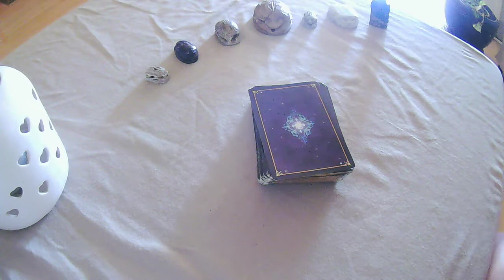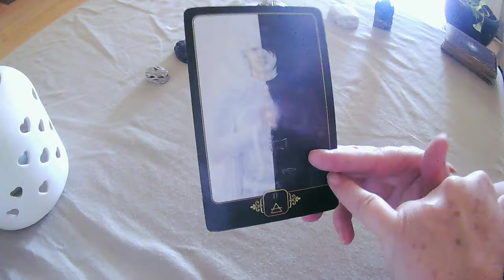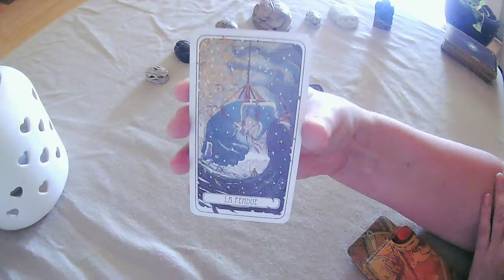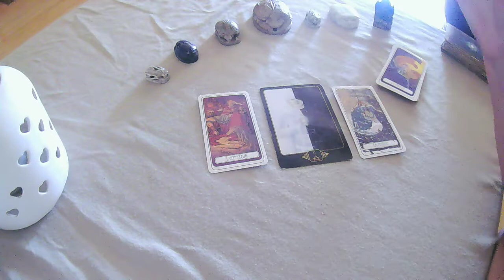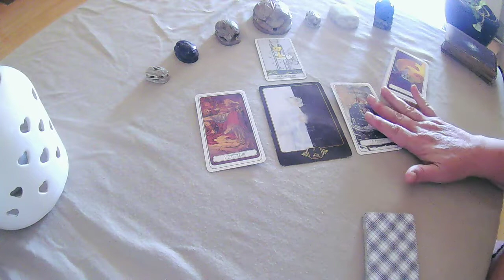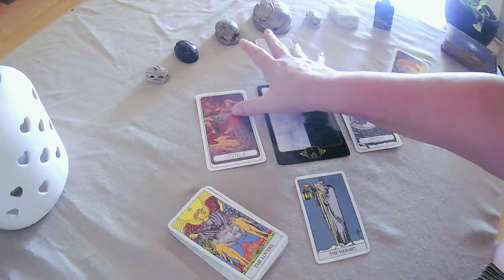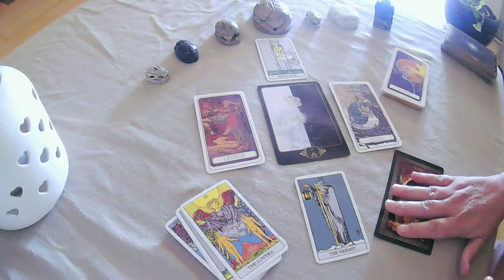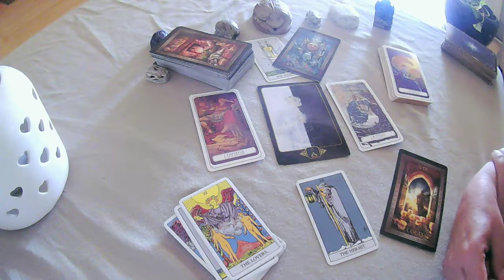♋️ CANCER - VOTRE CLÉ DE FIN JUILLET - VOS ÉMOTIONS💖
Pourquoi, comment mes blocages restent?
Question souvent posée.
Voici une des nombreuses réponses, à travailler si vous le souhaitez...
GARDER VOTRE LIBRE ARBITRE
VOUS SEUL POUVEZ DECIDER POUR VOTRE VIE!
Mes guidances personnalisées sont gratuites. MAIS ... tout est plein jusqu'à septembre!
Namaste